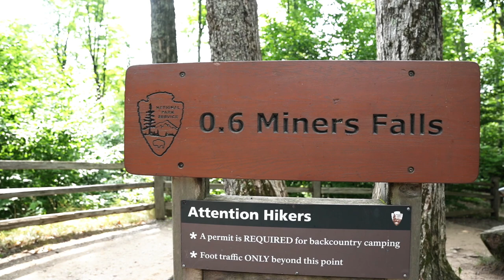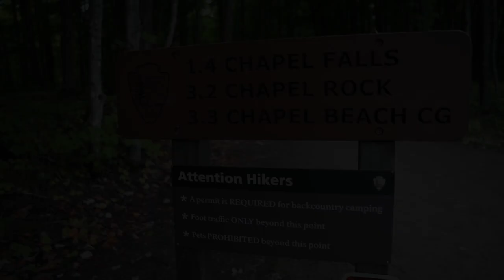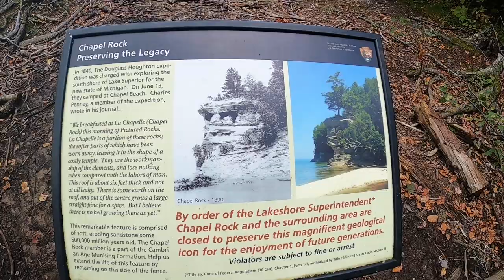Upper Peninsula Michigan || Pictured Rocks National Lakeshore || Camping, Hiking,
The Upper Peninsula is a forested region in Michigan bordering 3 of the Great Lakes and extending outward from Wisconsin. It’s connected to Michigan’s Lower Peninsula by the roughly 5-miles-long Mackinac Bridge, which spans the Straits of Mackinac. Sandwiched between the 2 peninsulas is Mackinac Island